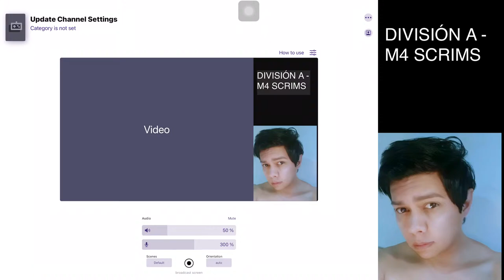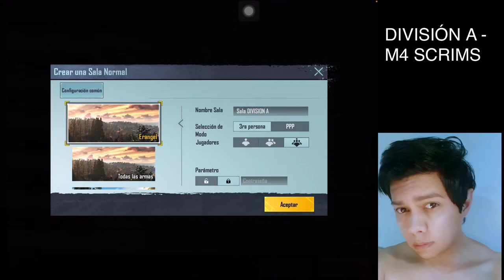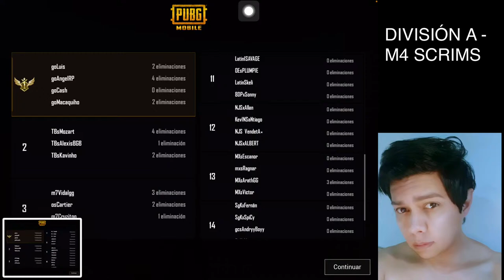Nuel Gaming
Pubg mobile